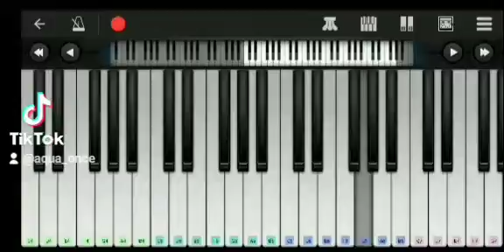life goes on piano